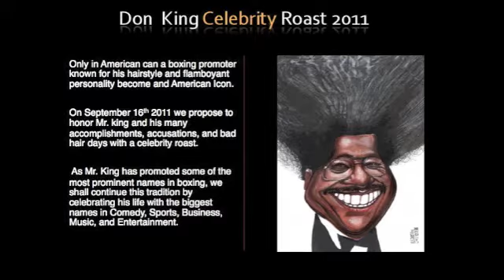DK DEMO 1